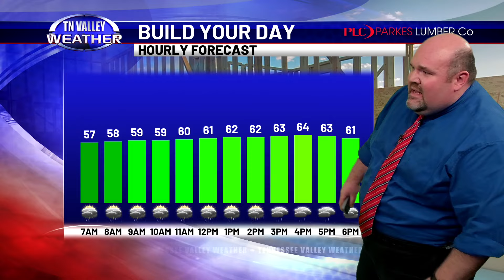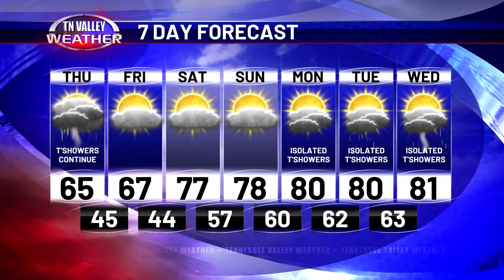April 11, 2024 - Weather Today